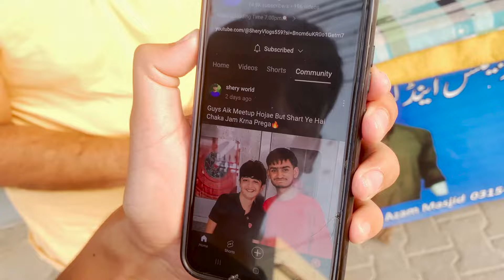Two Youtubers Fight For Win Cash £10,000 !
Assalamualaikum Guys!

@Two Youtubers Fight For Win Cash £10,000 !| Two Youtubers Fight For Win Cash £10,000 !

                             This Channel And i do not claim any right of any music and some videos used in this video all right reserved to the respective copyright owners if you are the copyright owner so please dont give copyright strike or claim Contact me on:-